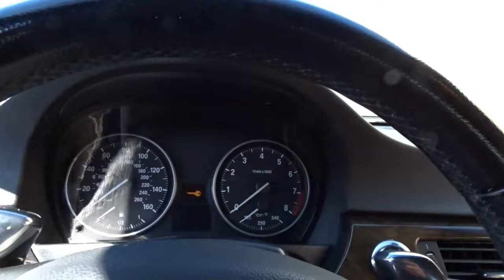2008 BMW 3 Series #9567 Gateway Classic Cars St Louis